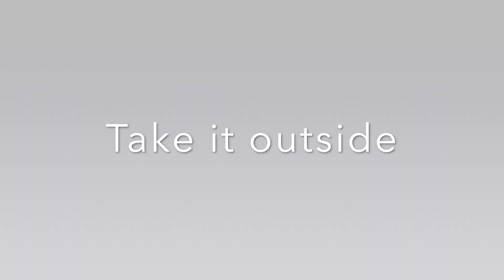OneWheel unbox and first ride